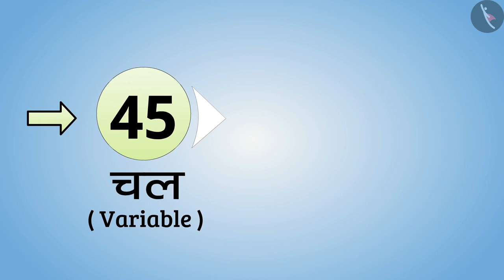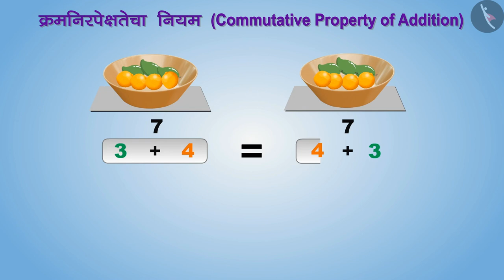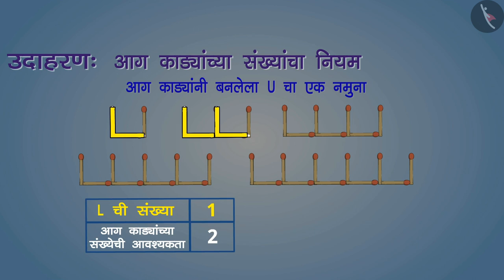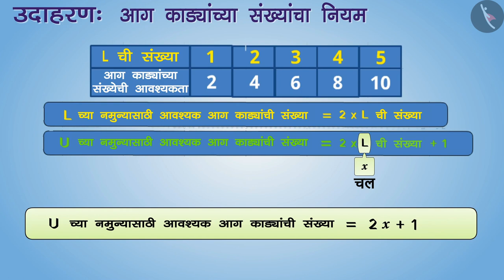चल काय आहे?|Part 2/3|Variables: An Introduction|Marathi|Class 6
चल काय आहे?|Part 2/3|Variables: An Introduction|Marathi|Class 6 | बीजगणित | कक्षा 6 | NCERT | बीजगणित

Variables: An Introduction | Algebra | Grade 6 | NCERT | Algebra

Welcome to part 2 of Variables: An Introduction. In this video, we will discuss various examples of Variables: An Introduction.